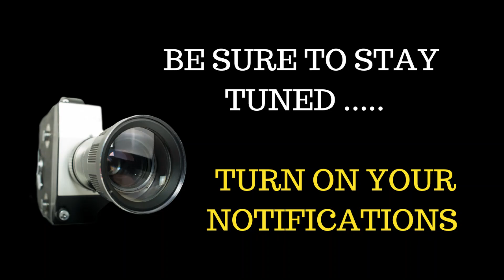R KELLY EXCLUSIVE-THE RETURN OF THE BRUCE AND SASHA SHOW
R KELLY has  SPECIAL REQUEST of his fans and supporters. Bruce has returned from his long awaited trip to see his brother at the Butner Federal Prison.
He will be bringing all the details to LFN MEDIA Channel on the Bruce and Sasha show along with a request from his brother of what he needs from his fans and supporters. Tune in  for this exclusive brought to you exclusively on The Bruce and Sasha Show -LFN Media where we cut the ..sh..t!

Music

Visuals:  LFN
Thumbs: Canva